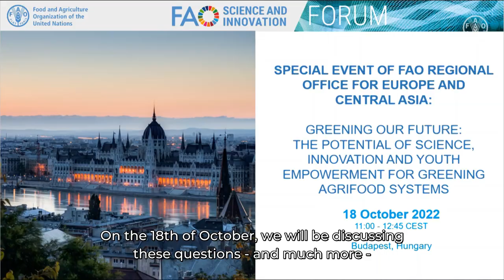REU Science and Innovation Special Event 2022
The FAO Science and Innovation Forum 2022 focuses on highlighting the centrality of science, technology and innovation for agrifood systems transformation and the achievement of numerous SDGs targets. Recognizing the transformative potential and accelerating capacity of science, technology and innovation and building on the Consultation on Science and Innovation in ECA Region held in 2021, the FAO Regional Office for Europe and Central Asia organises this special event.
The Special event will build on the Regional Science and Innovation consultation in November 2021 and will focus on highlighting the centrality of science and innovation and the role of youth in greening agriculture and food production, for transforming agrifood systems by avoiding environmental degradation and coping with biodiversity loss, food insecurity and nutritional needs, climate change, and social inequality challenges.